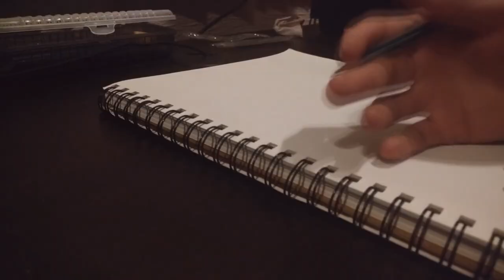Canción Ahora que estás aquí | Inédita | Roberto Juárez Cabrera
En esta ocasión les traigo una balada creada en el año 2002 y grabada este 2020 con letra, música y arreglos a cargo de un servidor, lo mismo que la edición del video, espero sea de su agrado.